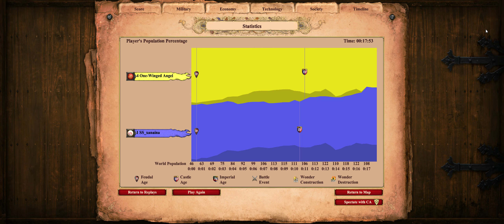1 x 1 - Empire Wars - Cliffbound - SS_Xanaína x One-Winged Angel